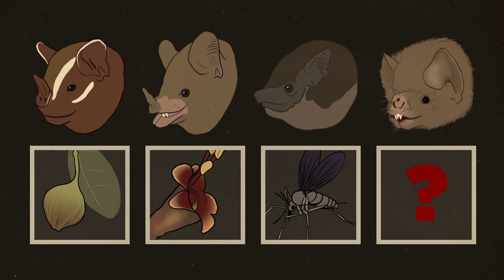The Case For Vampire Bats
In Latin America, vampire bats drink the blood of big animals and spread the deadly rabies virus. Cows die. People die. Ranchers want them exterminated. But scientists are discovering these bats not only have weird abilities - they also form human-like friendships. Does that mean they should be protected? Or would the world be better without them?

To learn more about Gerry Carter's research on the social behavior of vampire bats

Credits:
Produced by Ryan Kellman and Adam Cole (@cadamole)
Senior Editors: Alison Richards and Andrea Kissack
Supervising Editor: Anne Gudenkauf

Infrared footage courtesy of Gerry Carter and Rob Mies
Bat tongue: Marco Tschapka et. al.

SFX from amazing Freesound.org users:
rhumphries
man
arctura
erh
timbre
bmaczero
qat
stevenbrown
karma-ron
tjandrasounds
abouch
joebro10
13gpanska-gorbusinova-anna
thenudo
martian
deku
karma-ron
keweldog
omar-alvarado_
everheat
spoonbender
amholma
cally06
lunchmoney
stubb
lth-stp
zott820
aldenroth2
psychopancake
kingsrow
fluffayfish
xdimebagx
nemodaedalus
laurent
benboncan_
tomlija
samule44
zozzy
tdes
benboncan
lxx-70
miekyj
kwahmah
ecfike
ianoboe
tran5ient
inspectorj
yellowbear